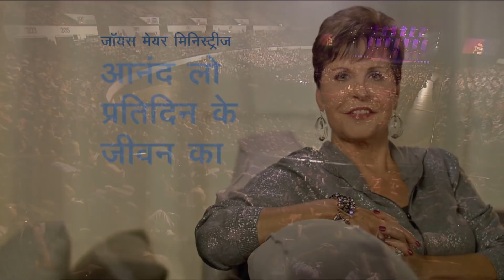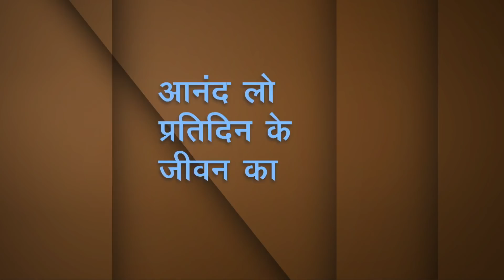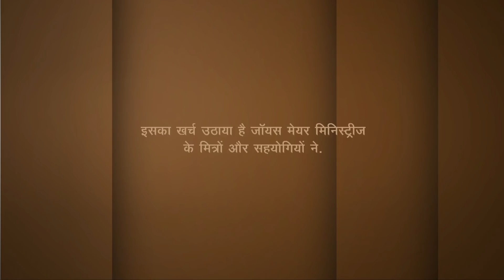अद्‍भुत पवित्र आत्मा - The Wonderful Holy Spirit Part 2 - Joyce Meyer